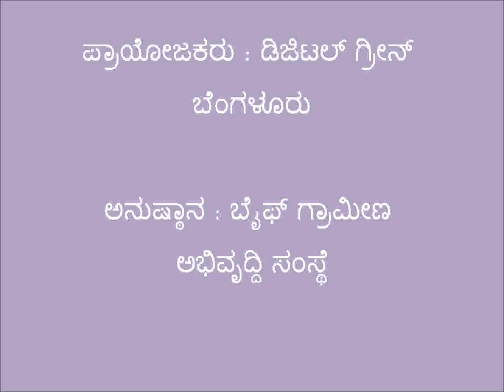Flori culture, Kannada, BAIF, Karnataka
This video demostrates on cultivation practice of jasmine. For more information and related videos visit us